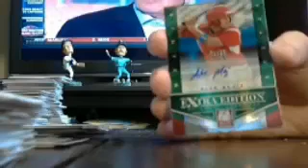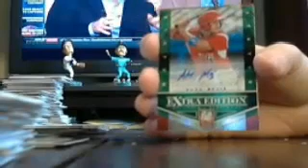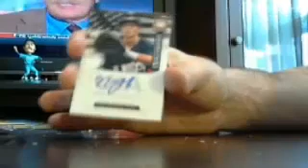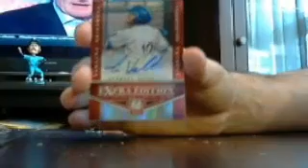elite bb box #8 of 60 4/20